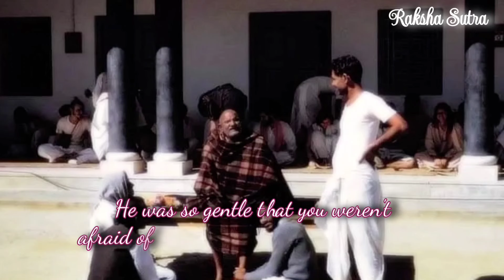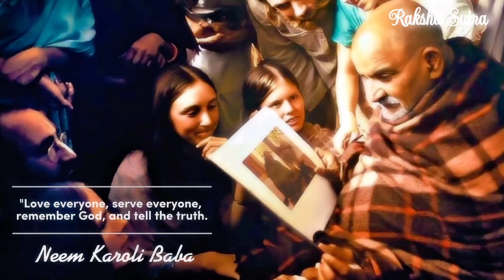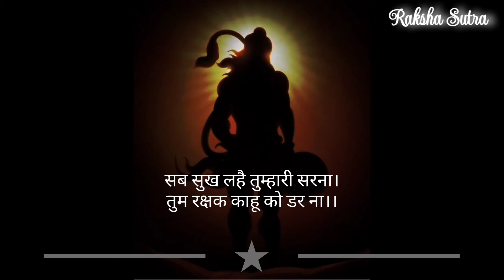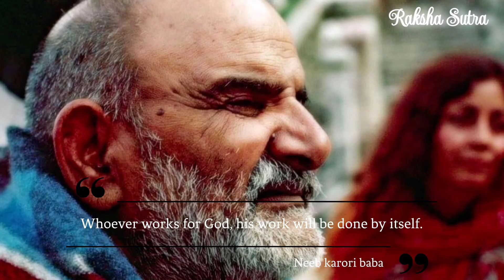Neeb karori baba |The Miracle of Neeb karori baba |Raksha sutra|Kainchi dham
Parash sparsh neem karoli baba
Kainchi dham
Rakshasutra
Rakshasutra channel